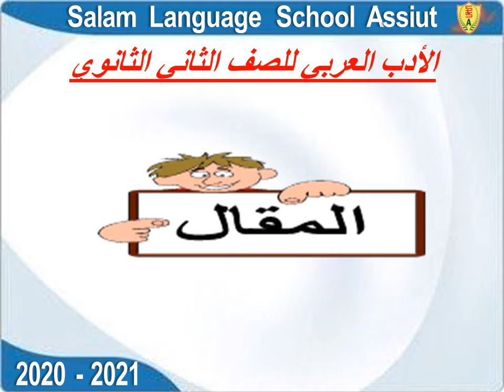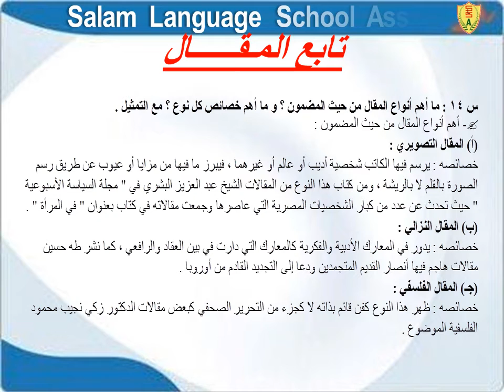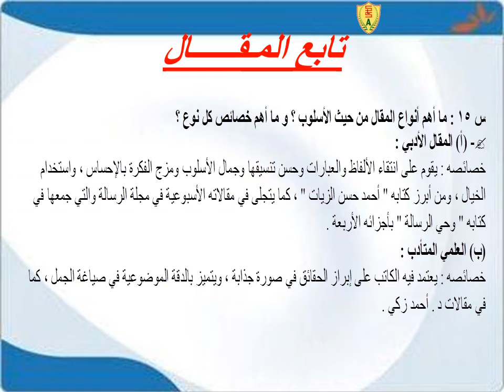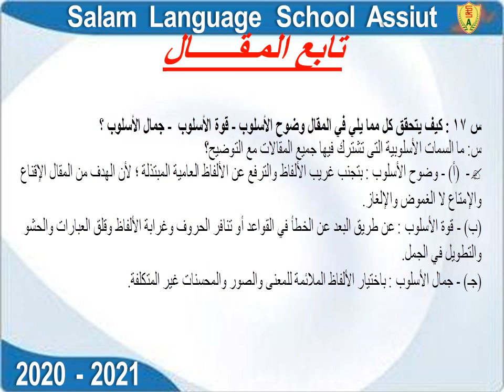T2 Week 5 2sec Arabic المقال